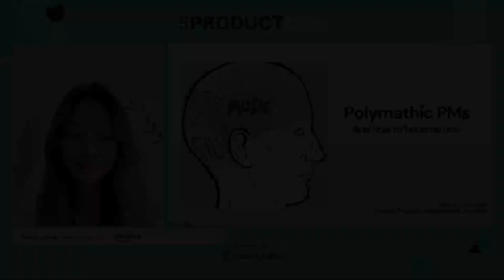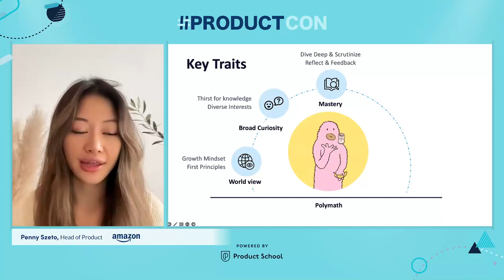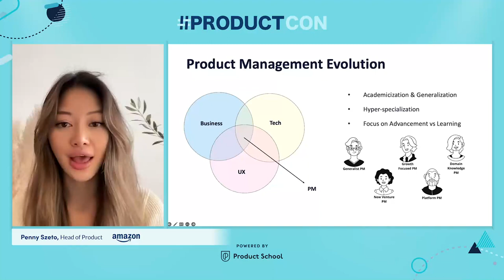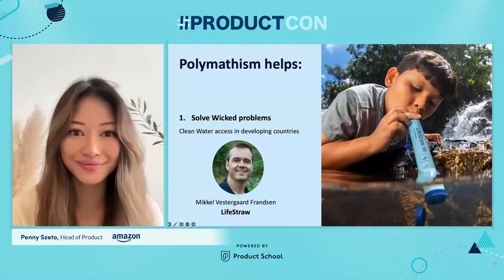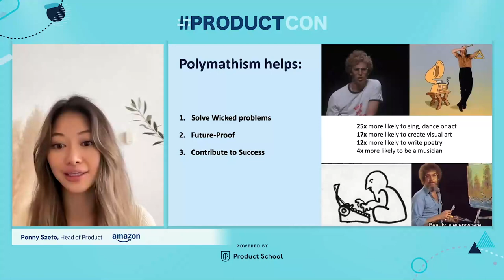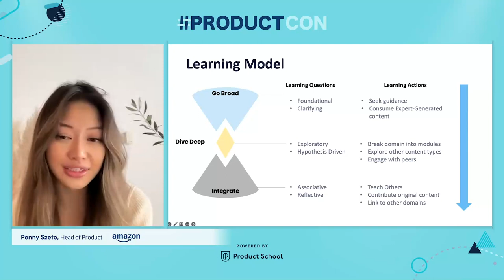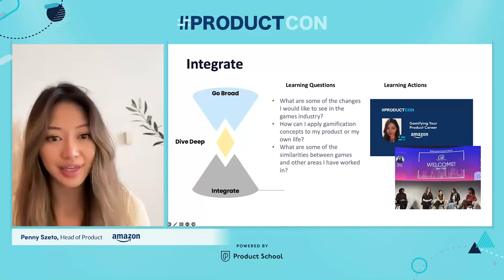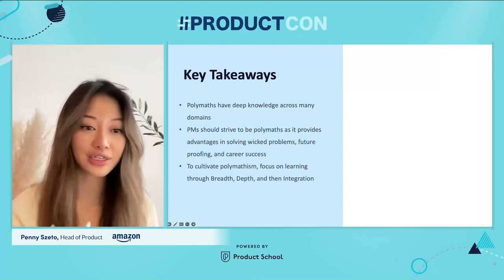ProductCon Online '23: Polymathic Product Managers by Amazon Head of Product, Penny Szeto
In this intriguing session, we will explore the essence of being a polymath, delving into its undeniable advantages and significance. Discover the multifaceted nature of polymathy, its relevance in the modern world, and the compelling reasons why embracing a polymathic approach can bring tremendous benefits to your life and pursuits. Join us as we uncover the beauty of diverse knowledge and skills in this thought-provoking talk.

ABOUT THE SPEAKER:
Penny Ann is a product professional who loves to use data to solve complex user issues. Currently, she is leading as Head of Product for Prime Gaming at Amazon.